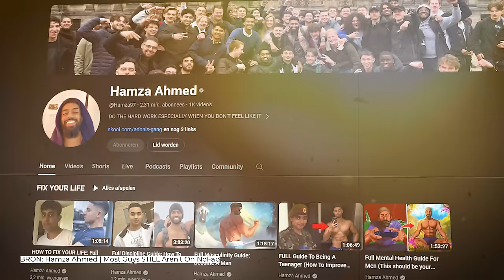Hamza: There Is A Crisis Going On With Men!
EXCLUSIVE BONUS COURSE by Hamza upon signing up for Adonis School. The first 100 people get to determine the content of the course themselves!

NordVPN deal. Try it now risk-free with a 30-day money-back guarantee

Hamza's journey began modestly, creating gaming content on YouTube and earning a humble income of 20-40 pounds a month from his efforts between 2007 and 2013. However, his aspirations stretched far beyond gaming, as he uploaded his first video in September 2019 with the ambitious goal of making $1,000 a month online and ultimately quitting his job. Prior to his YouTube career, Hamza worked in compliance departments and homeless accommodations, providing him with a unique perspective on the challenges of the working world.

Fast forward to 2024, and Hamza's main channel boasts an impressive 2.31 million subscribers, with an additional 385k subscribers on his Hamza Unfiltered channel. With his substantial online presence, questions arise about his financial success. Is it true that he's a millionaire? And with a quick calculation suggesting he generates over $3 million a year in revenue, we're eager to uncover the truth.

In this episode, we'll dive deep into Hamza's journey, exploring the biggest lessons he's learned along the way that have propelled him to financial success. From navigating societal expectations to carving his own path in the digital landscape, Hamza's insights are invaluable for anyone striving to break free from the constraints of conventional wisdom.

Join us as we uncover the secrets to success and challenge the norms of society with Hamza on the Lotgenoten Podcast.

LIEVER LUISTEREN? KAN OOK!

Hoofdstukken
00:00:00 Intro
00:00:46 Does Hamza have a net worth of €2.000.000+?
00:02:16 Which lessons did Hamza learn on the road to a million?
00:20:13 What else except hard work do you need to be successful according to Hamza?
00:33:28 How should you decide who to follow according to Hamza?
00:48:55 How do you become the leader according to Hamza?
01:03:35 How do you improve without losing yourself according to Hamza?
01:14:48 How important is taking time outside of your business according to Hamza?
01:38:22 How did Iman Ghadzi's succes routine change according to Hamza?
01:45:59 What peasant things does Hamza still do

Aflevering: 263